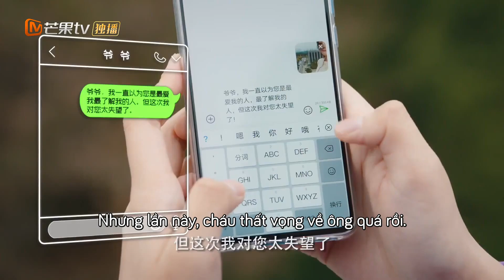ĐỨNG LẠI HOA TIỂU THƯ | Tiểu Thư Nhà Giàu Bị Trai Đẹp Hiểu Lầm Dở Khóc Dở Cười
✤ Đạo diễn: Lý Thanh Dung
✤ Diễn viên: Thích Nghiên Địch, Trương Hách, Cao Cơ Tài, Tô Mộng Địch
✤ ĐỨNG LẠI HOA TIỂU THƯ kể về Tần Đông Hải (Trương Hách thủ vai) từng là đội trưởng đội phòng cháy, anh về nước làm việc trong tập đoàn Hoa Thị sau khi xuất ngũ sang Anh du học. Là người có tầm hồn thiếu nữ đối lập với vẻ ngoài cao lớn phong độ. Hoa Minh Nguyệt (Thích Nghiên Địch đóng) người được ví như “Cheon Song-yi” phiên bản thanh xuân. Bên ngoài bạch phú mỹ quyến rũ, ngọt ngào nhưng bên trong lại là một cô nàng khó đoán. Như một duyên nợ, Tần Đông Hải bất ngờ trở thành cố vấn của Hoa Minh Nguyệt khi cô đang gặp khó khăn trong công việc. Hai người không đánh không quen, chung sống lâu dần nảy sinh tình cảm, mở ra một chuyện tình dũng cảm, từng xem nhau như chó với mèo thì nay trở thành người yêu của nhau. Hài hước nhất là mỗi khi làm người yêu mình giận dỗi thì Tần Đông Hải lại thốt lên “Đứng Lại Hoa Tiểu Thư”.